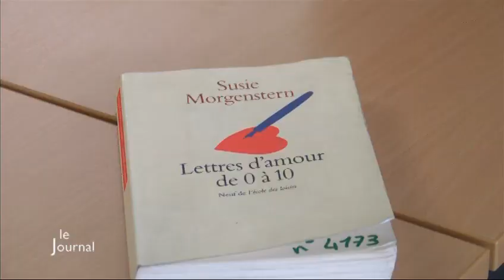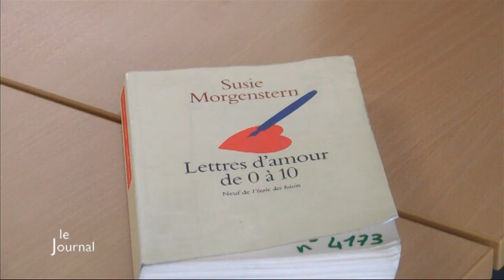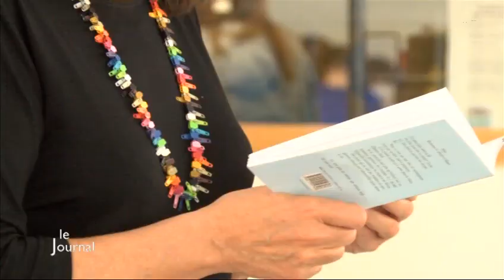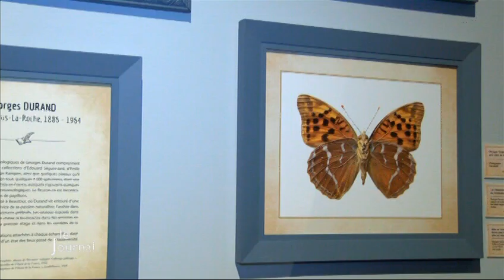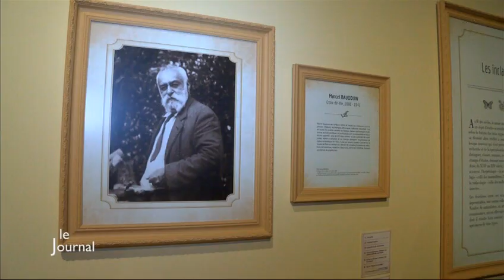TV Vendée - Le JT du 20/05/2014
Sites webs/blogs, copiez cette vidéo avec le bouton "Intégrer" !